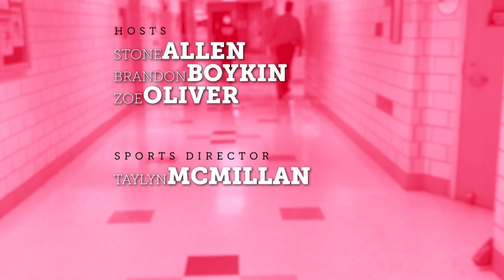May 4th, 2023 | Penn News